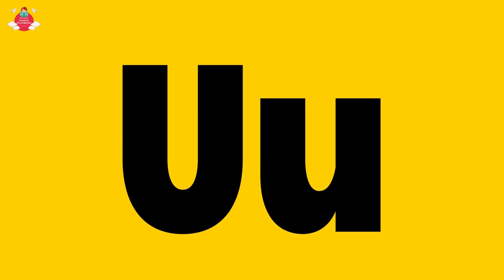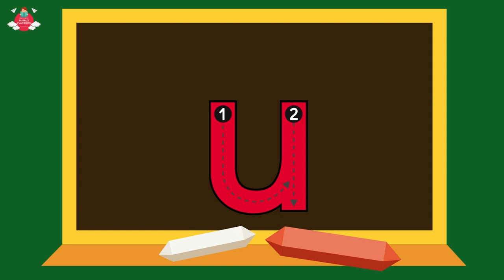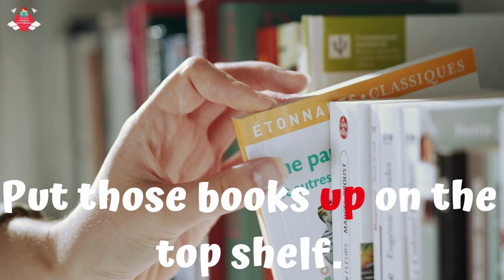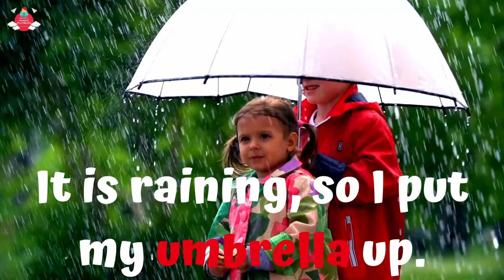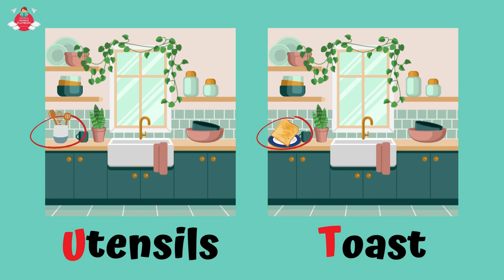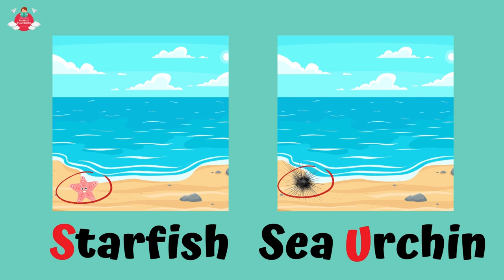PHONICS A-Z | Learning English Alphabet U | Vocabulary for Age 3-6 | with Worksheets and flashcards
Phonics and Alphabet learning for kids
Hi, in today's lesson, we will learn everything about English Letter U. As a bonus, each letter has a set of picture word flashcards and worksheets to download which provide reading and writing activities based on the vocabulary and sentences you learnt in this video.

The video, flashcards and worksheets are great teaching materials for teachers, parents and child care providers. Have fun learning!

This video includes:
1. Focusing on the word and sound of letter "U"
2. Learning how to write the English Alphabet Uppercase and Lowercase Letter U.
3. Learning vocabulary (and its sentences) that start with letter "U"
4. Games to check your understanding

More education videos on Chinese, English, Maths, Art, Science for Kindergarten up to Grade 8.